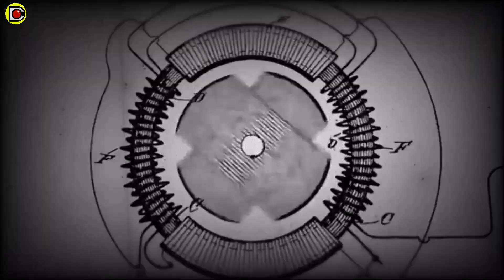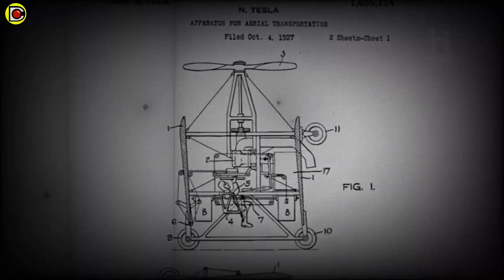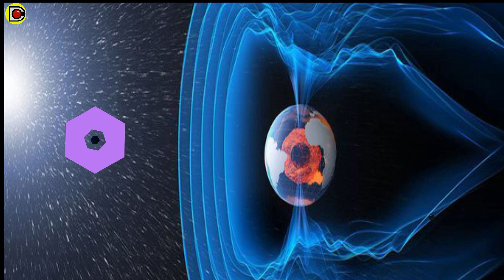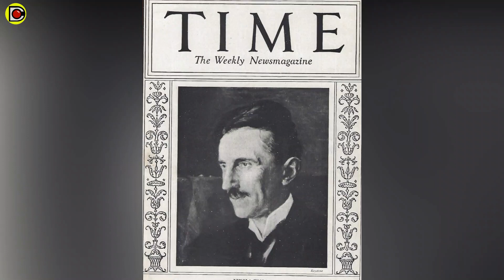Nikola Tesla |Top 10 Curiosidades de Tesla | El ROCKSTAR de la CIENCIA | Audio 8D | DCuriosos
Escucha el video con audifonos tiene audio 8D
El doctor Nikola Tesla era considerado como una de las personas más conocidas de la Tierra. Hoy en día ha desaparecido de nuestros libros científicos y de los libros de texto. ¿Qué es lo que descubrió, por lo que cayó en olvido?
Asi que hoy te presento Top 10 del Genio Más Grande Que Haya Existido
El ROCKSTAR de la CIENCIA
00:00 Introducción
00:40 Bienvenidos
00:52 Nacimiento
01:58 Estudios
02:27 Coqueto
03:15 No fue reconocido
03:48 Tesla VS Edison
04:28 Su ingenio no tenía límites
05:58 Su descubrimiento más importante
06:28 El Primer sistema de telecomunicaciones
07:02 Fue la portada de la revista Time
07:44 Su Muerte
08:44 Conclusión